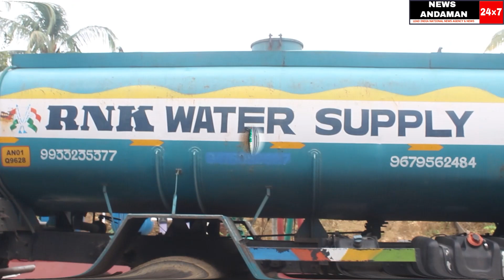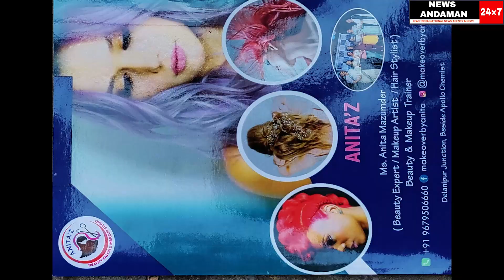Meet these women of islands helping the differently abled children & women to live life with dignity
reporter : YAMIN
cameraperson : DEEPIKA SONI
editor : ASHISH JENA